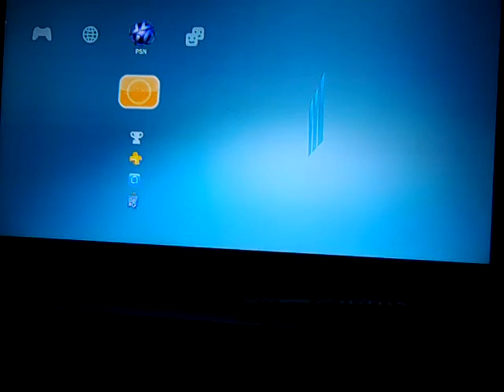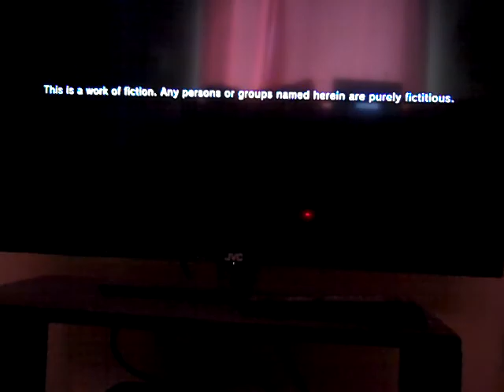Let's Play: Tokyo Jungle Episode 1 - Animal Apocalypse!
Tokyo Jungle is a animal survival game. In survival mode, you begin with a Pomeranian and a Sika Deer, but there are challenges, basically like goals, where you can unlock animals.